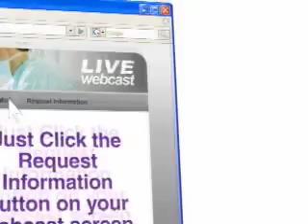Live Webcast: New Developments in Lymphoma Treatments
Join physicians from New-York Presbyterian Hospital for a live panel discussion on OR-Live.com on new developments in lymphoma treatments. John P. Leonard, M.D. and Owen A. O'Connor, M.D., Ph.D will be featured panelists. Live 7:00 PM EDT (23:00 UTC)